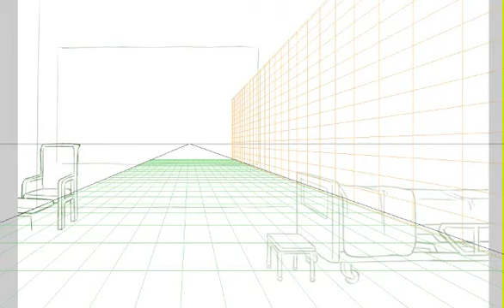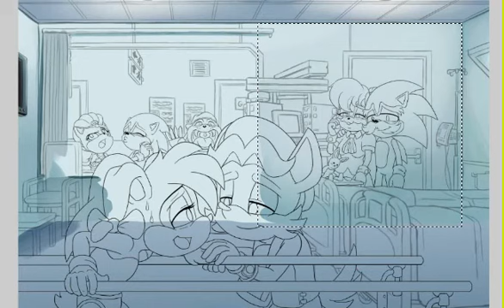openCanvas: Recovery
This is a follow-up to my previous video of Sonic Origins fan art, depicting Bunnie's rehabilitation after her life-changing operation. She's lucky to have friends like Antoine to teach her to walk again. ^_^